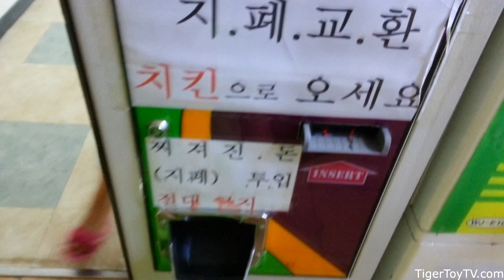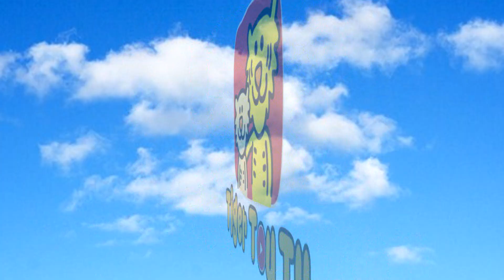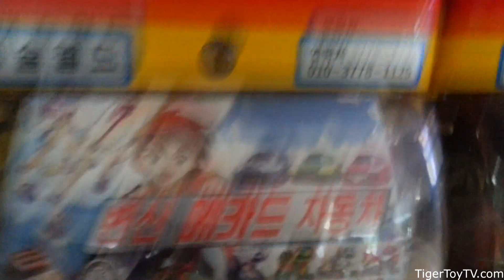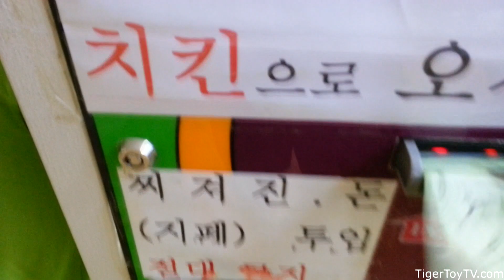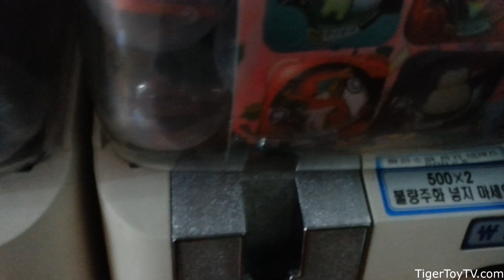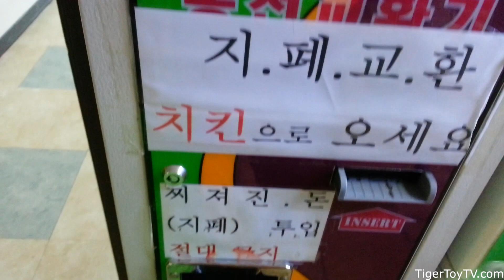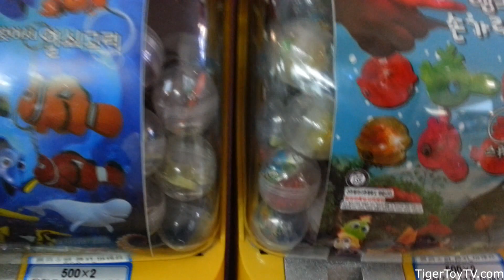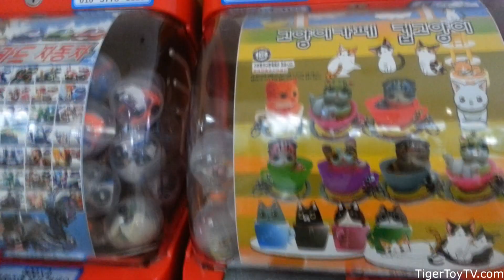터닝메카드 뽑기발견 찜질방 뽑기의 기적 [TIGER TOY TV]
요즘 여행을 많이 다녀서 덥고 가는데 마다 사람들만 많고 복잡해 힘든거 같습니다
역시 더울때는 찜질방에 가서 시원한 냉방에 들어가기도 하고 시원한 아이스크림 먹으면서 영화나보는게 최고입니다 저희들이간 로마바스 찜질방은 워터파크뿐만 아니라 피자, 통닭, 닥터피쉬, 영화관까지 있어 더위를 피할수있었습니다 맛있는것도 작뜩 사먹고 우연히 터닝메카드 뽑기까지 발견했습니다 함참동안 중복만 나오다가 타이거토이 시후가 원하던 피닉스 메카니멀이 나와 찜질방에 기적이되었습니다 할머니, 엄마, 아빠와 함께 추억의 하루였습니다